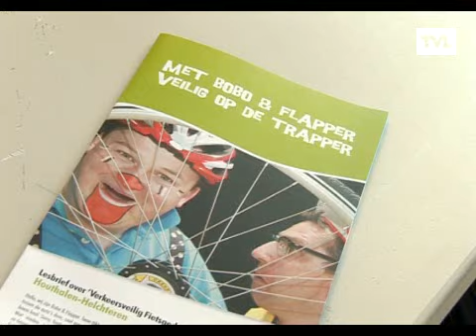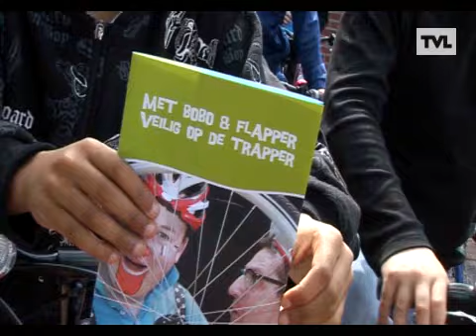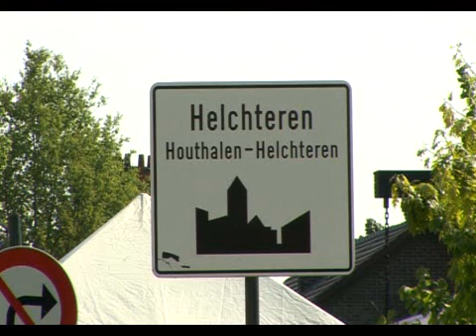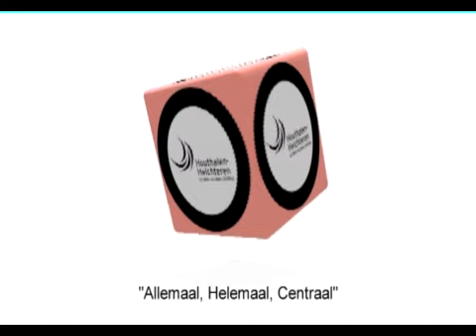TV Publiek Houthalen-Helchteren 12 juni 2010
Fietsproject Lakerberg + GP Maarten Wynants met voorstelling magazine